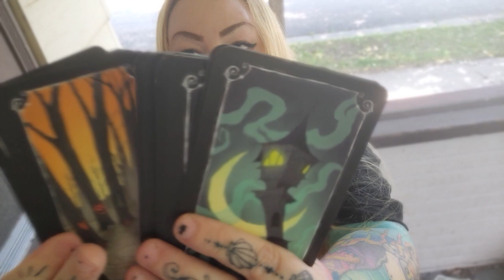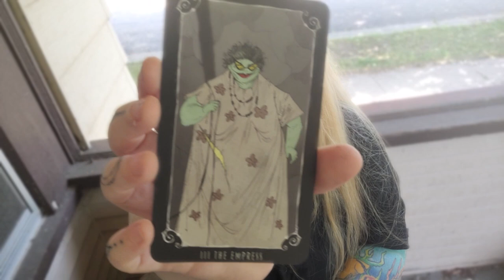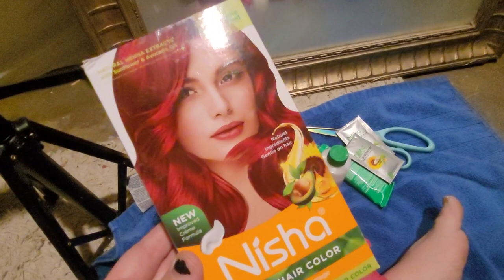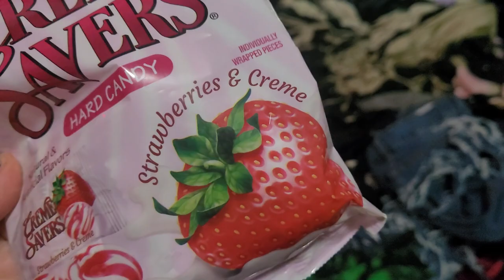get ready for a road trip with me! also dyed my hair red (:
♥ Open Me ♥

Come along with me to prepare for my upcoming road trip, and watch me dye my hair raspberry red

♥OriginID: LyssaArtistic